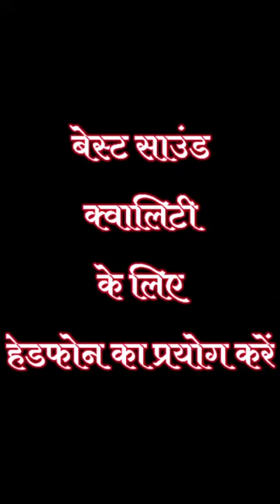Kirpa Kahu Hohi Bhunje Kukra Baswahu, किरपा कहू होही भूंजे कुकरा बसवाहू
Kirpa Kahu Hohi Bhunje Kukra Baswahu